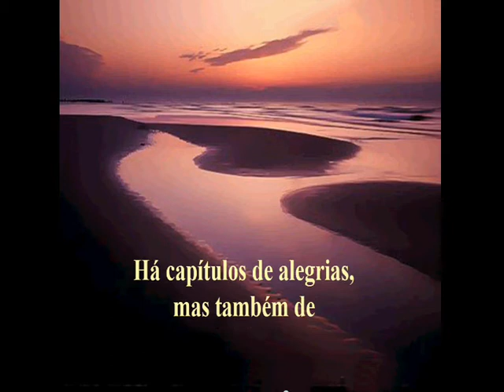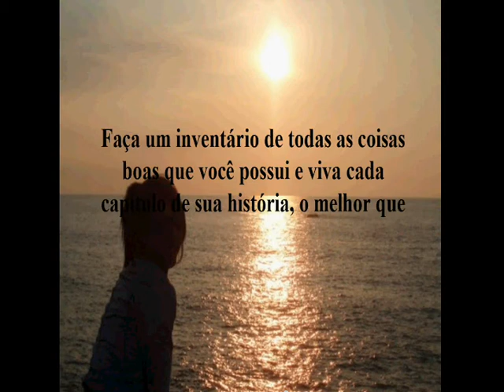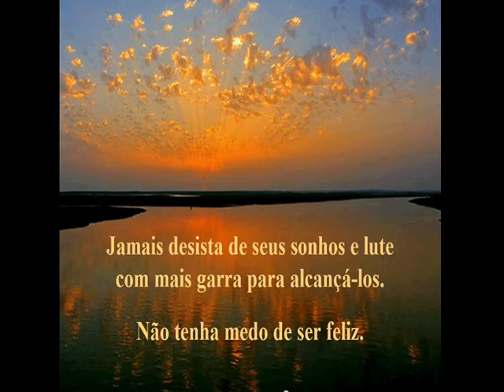Paginas da Vida.wmv